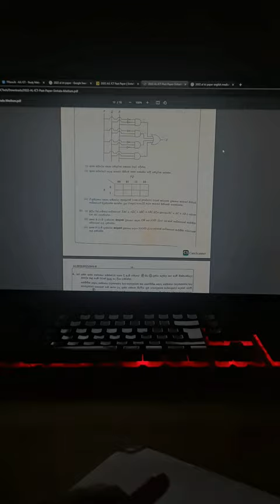" A Day in the Life of a Student"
Welcome to our study vlog! Join us as we take you through a typical day in the life of a student.